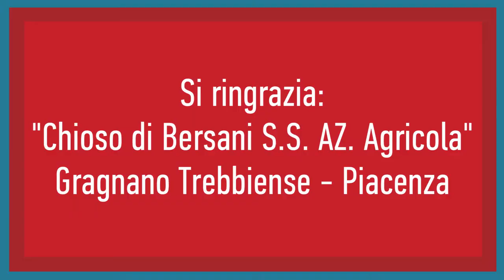Servizio di raccolta dati Tecnozoo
Scopri come aumentare l'efficienza produttiva del tuo allevamento grazie al monitoraggio costante dei dati di stalla.